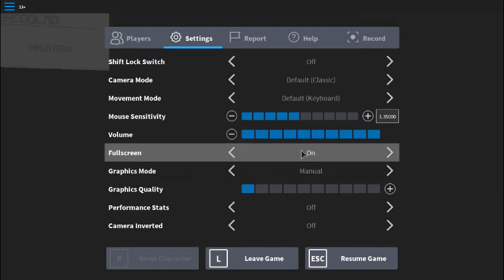Roblox- Mars: REBORN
I'm here again just checking out a unfinished game called Mars: REBORN. The full game is coming soon so we gotta all wait

My username is: Joshcool710
add or follow me if you want!

Wanna check out the game?